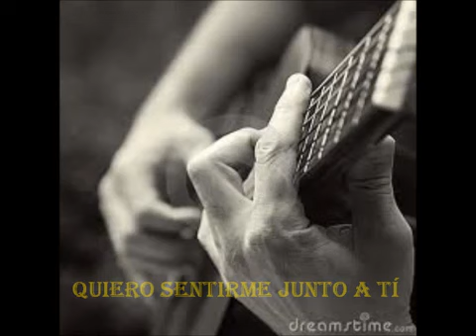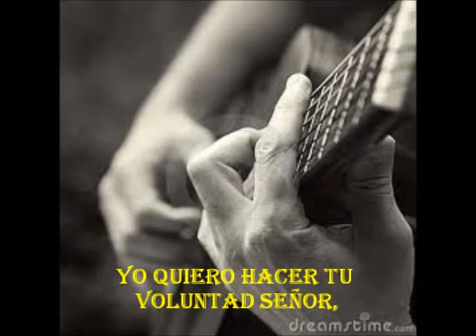DAME PODER PARA VIVIR, DAME PODER PARA VENCER.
Hechos 1:8
pero recibiréis poder, cuando haya venido sobre vosotros el Espíritu Santo, y me seréis testigos en Jerusalén, en toda Judea, en Samaria, y hasta lo último de la tierra.
Yo soy la vid, vosotros los pámpanos; el que permanece en mí, y yo en él, éste lleva mucho fruto; porque separados de mí nada podéis hacer.